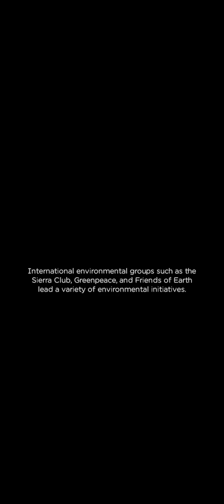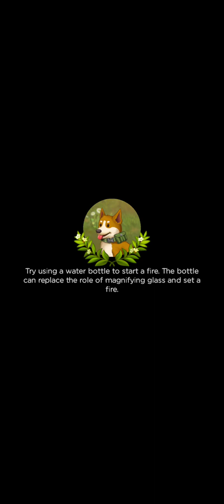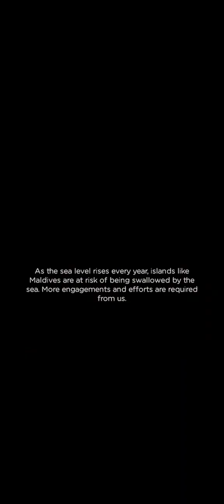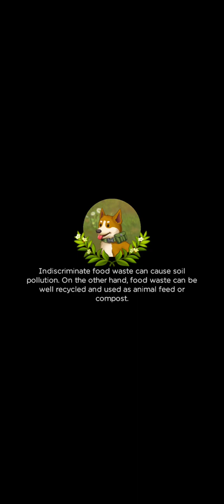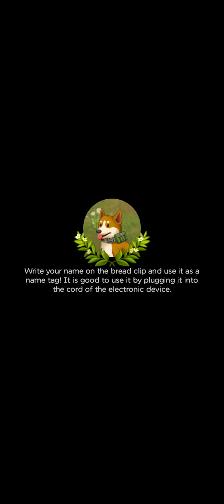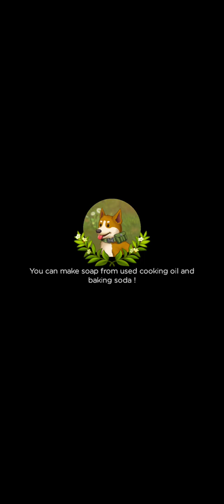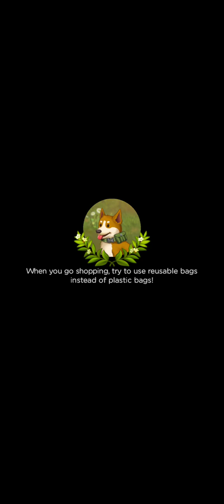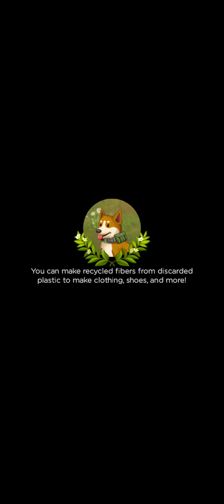Merge Survival mobile gameplay no commentary